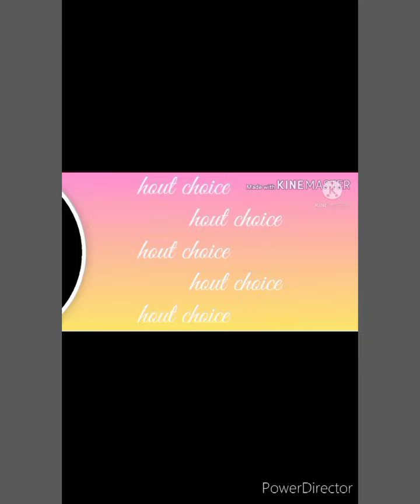Stunning earrings for Diwali.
Hello friends
Aj Maine ap k sath share kiya hai most stunning earrings for Diwali for girls and women jaisa ki maine video me show Kiya hai hum aise video upload krte hai taki ap letest fashion se related ideas carry kr sake.